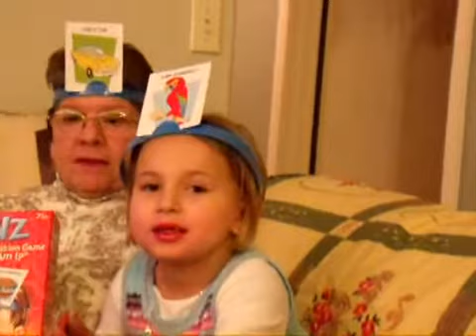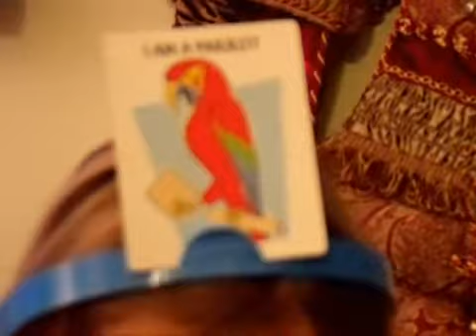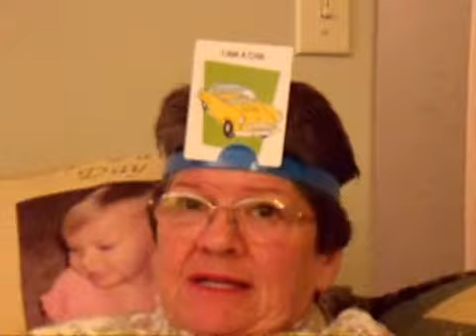7 yr old review: HeadBands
Video Cheetah reviews the board game called HeadBands. The only problem is she has the tendency to cheat -_-;